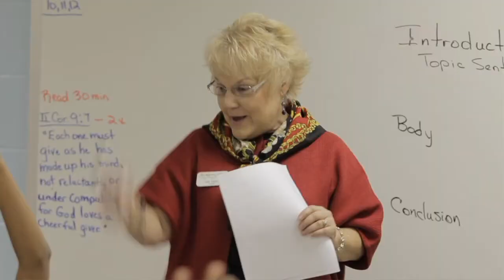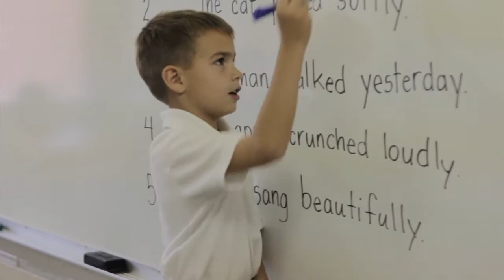Brookstone Schools Promo 1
Brookstone Schools' mission is to equip urban students spiritually, academically, and socially for lives of future leadership and service.